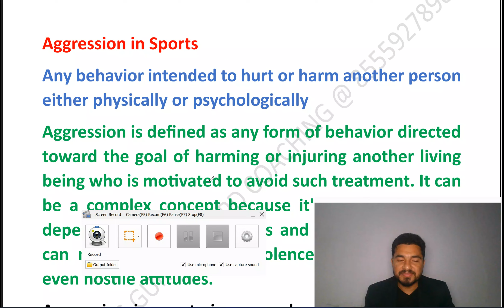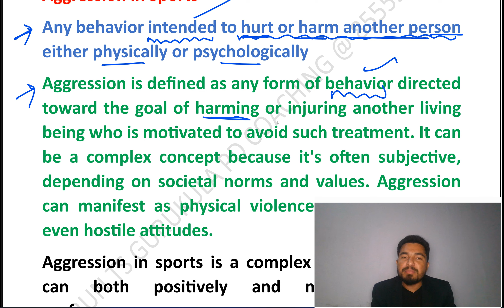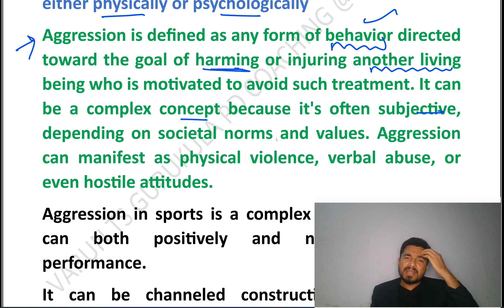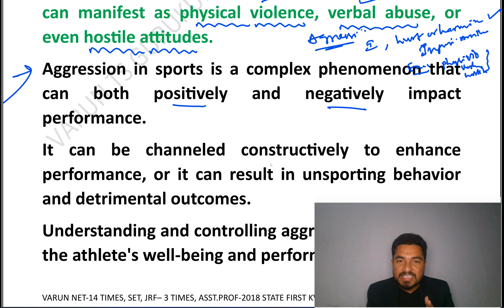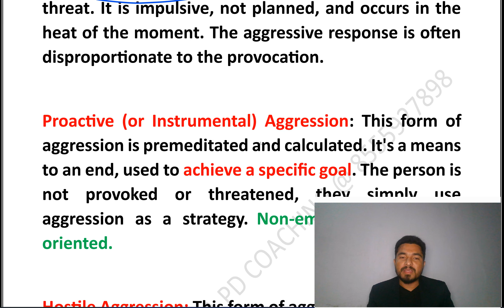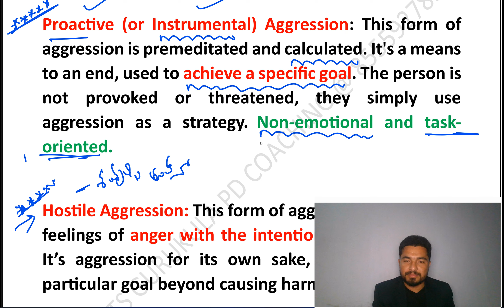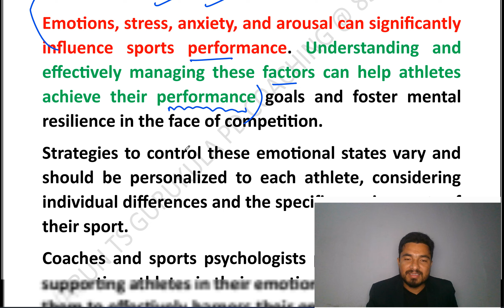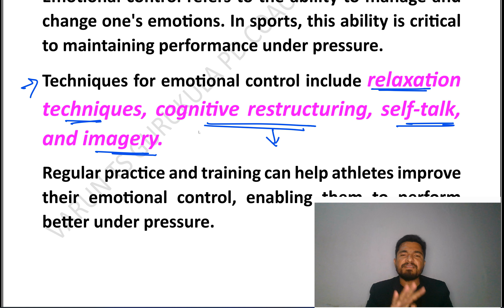GURUKULA SCHOOL PD, PHYSICAL DIRECTORS,AGGRESSION-SPORTS PSYCHOLOGY- BEST COACHING IN ENGLISH MEDIUM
GURUKULA PDs COACHING IN ENGLISH MEDIUM @ 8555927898